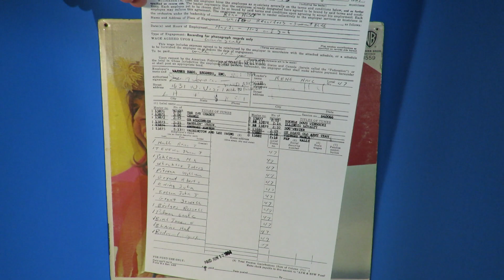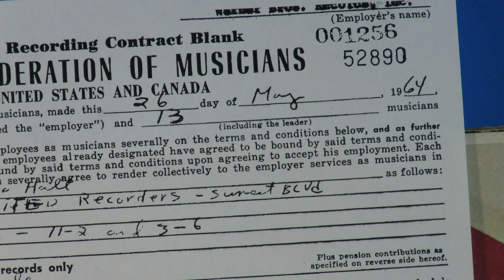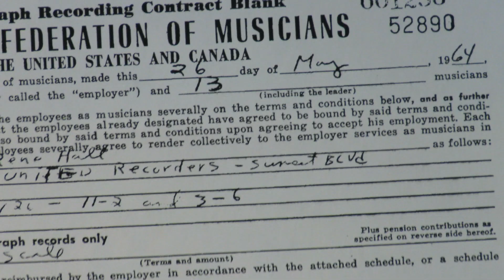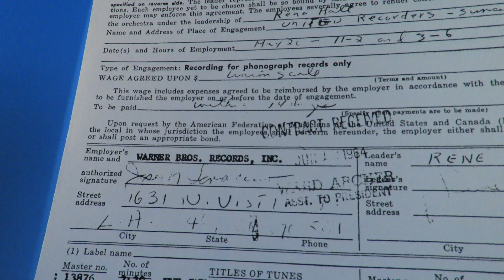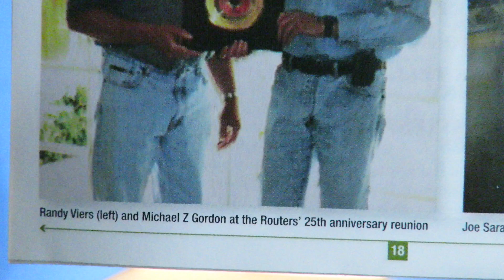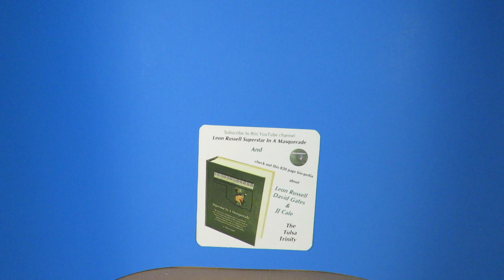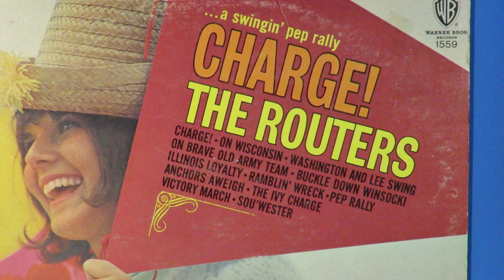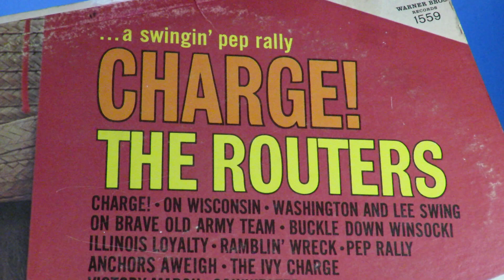The Routers PART 4 "Charge" "Anchors Aweigh" 1964 Leon Russell piano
The Routers made an album in 1964 aimed at sports and victorious anthems titled ...a swingin' pep rally CHARGE!.  Rene Hall was the arranger for producer Joe Saraceno, with the usual crew of musicians brought in for Saraceno's studio bookings.  During the late May 1964 dates at United Recorders Studio, guitarists were Tommy Tedesco, Bill Pitman, and Ray Pohlman, with drummer/percussionists Hal Blaine and Earl Palmer.  Instantly recognizable on the piano was Tulsa's golden boy, Leon Russell.  Two of the album's songs, "Pep Rally" and "Victory March," had been recorded in October 1963 with Leon on piano, led by arranger Ray Pohlman.
     There are a few other Routers videos to check in this YouTube channel's series on that instrumental group.